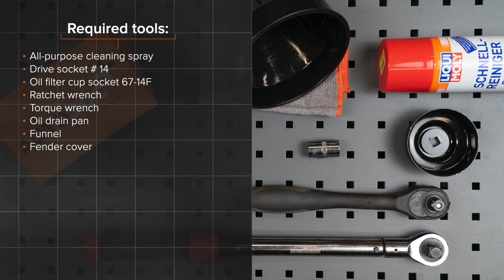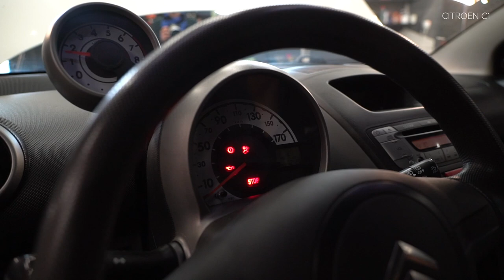Hvordan bytte oljefilter og motorolje der på CITROEN C1 (PM, PN) [AUTODOC-VIDEOLEKSJONER]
Hvordan bytte oljefilter og motorolje på CITROEN C1 (PM, PN) 1.0 Hatchback 2005–2014 [AUTODOC-VIDEOLEKSJONER]

Oljefilter og motorolje for kjøretøyet PEUGEOT 107 (PM, PN) Hatchback (06.2005–...) / TOYOTA Aygo (AB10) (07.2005–...) / PEUGEOT 1007 Hatchback (04.2005–...) bør som regel erstattes i én og samme prosedyre. Det er imidlertid noen små forskjeller, på grunn av spesifikke egenskaper ved kjøretøyets design.

utm_source=YouTube&utm_medium=description&utm_campaign=2423_ersatz2

🛠️ Verktøyene du trenger for å erstatte oljefilter og motorolje:
- universal rengjøringsspray
- pipenøkler nr. 14
- oljefilterkopp, pipe 67/14-F
- skrallenøkkel
- momentnøkkel
- kar til oljeskift
- trakt
- skjermtrekk